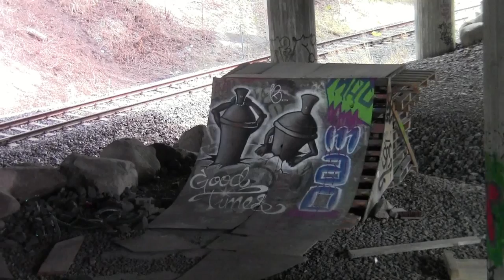JKL ON THE WALL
Spring movie

Starring :
Henri Nieminen
Pietari Hakkarainen
Atte Ahola
Sampo Plakolahti
Atte permikangas
Aleksi suovaara